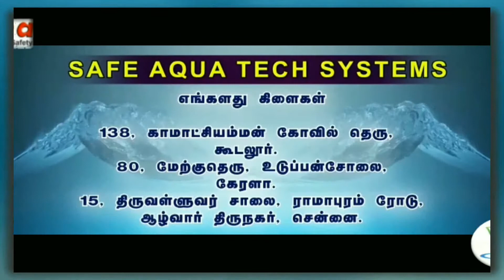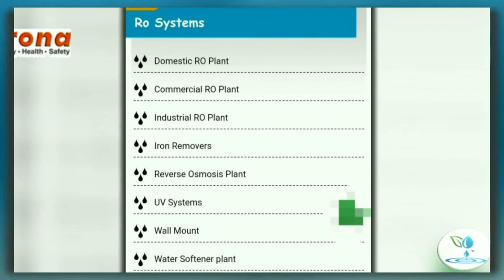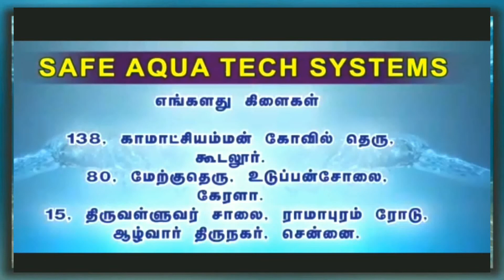Cell 9095873444 Safe Aqua Tech Systems Bodinayakanur